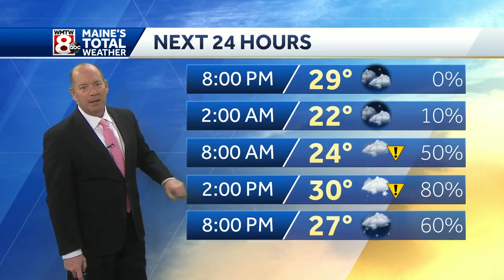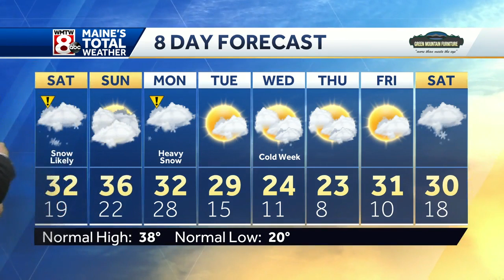Our first round of snow arrives on Saturday.